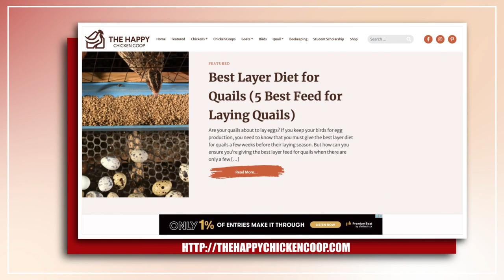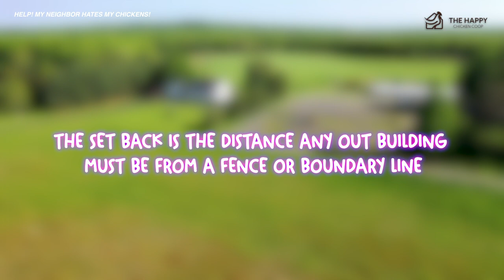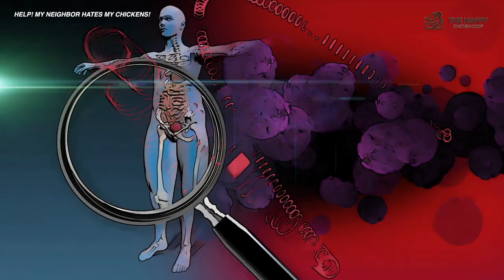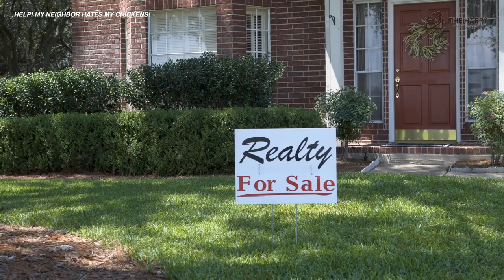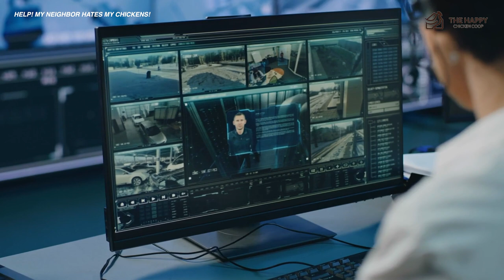Here's What To Do When Your Neighbors Hate Your Chickens!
Hi there,

Welcome to The Happy Chicken Coop Youtube Channel.

Today we will help you go through the options on how to handle when your neighbors hate your chickens.

It can be stressful if your neighbors hate your chickens! Some people will go to great lengths to try and ruin your day and the potential relationship.